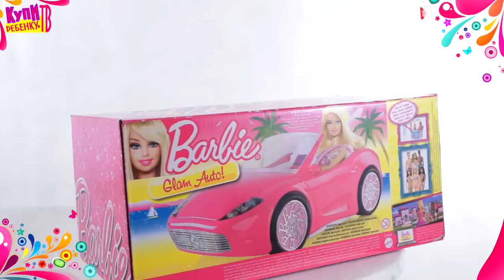Barbie. Гламурный кабриолет (X7944)